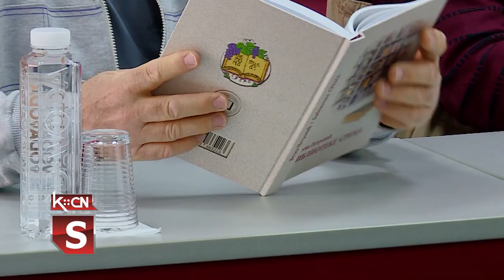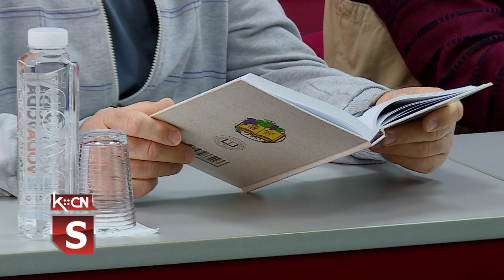Prijem dobrovoljnih davalaca u opštini Šid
U sali Skupštine opštine Šid danas  je  upriličen prijem dobrovoljnih davalaca krvi povodom obeležavanja Nacionalnog dana dobrovoljnih davalaca krvi.  Lokalana samouprava ovim prijemom  izrazila je  posebnu zahvalnost svim  sugrađanima koji nesebično pomažu i  čine da zalihe krvi ostanu na stabilnom nivou